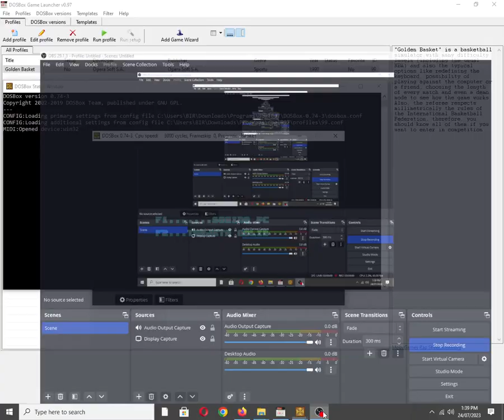Golden Basket [MS DOS] Title Music on Adlib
Also available on:
Vanillo: ✔☑✅
COS.TV: ✅☑✔